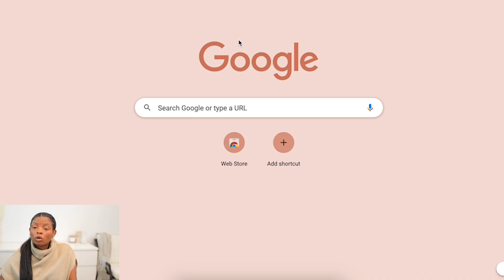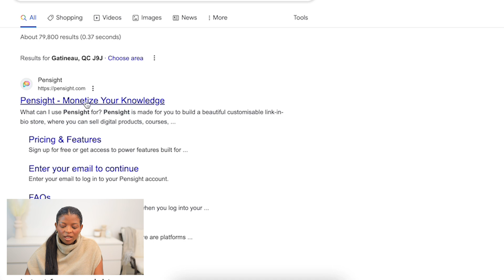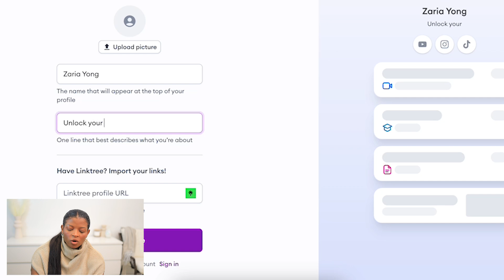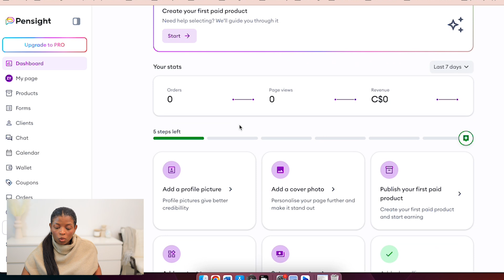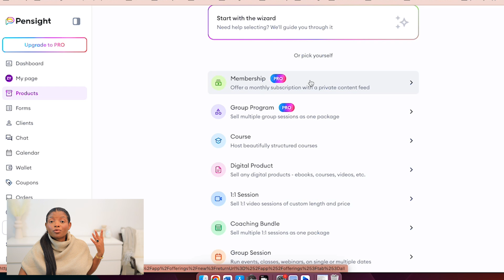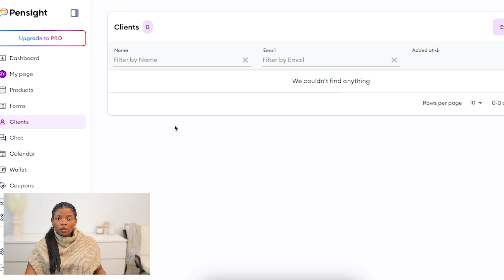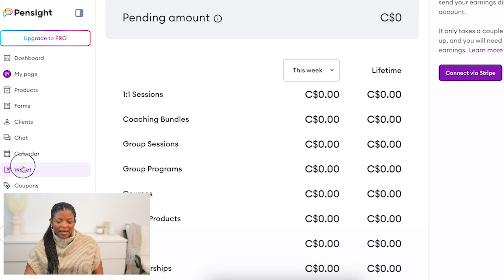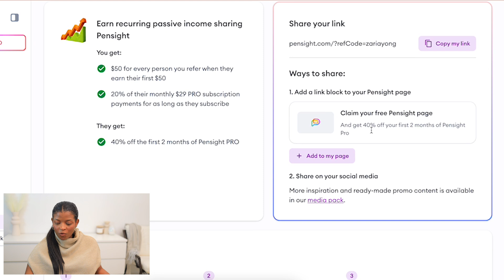HOW I MADE MY FIRST $500 FOR FREE ONLINE IN A WEEK USING PENSIGHT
I have a youtube channel but also run multiple businesses and therefore I have multiple links I struggle with sharing online. If you are small business owner, content creator, solopreneur, coach etc I am sure you have the same struggle. I created this video with all of you in mind and I hope to unlock your full potential as a business owner through this tool. In this video I share with you in detail how I made my first $500 for free online in just a week using Pensight. Pensight is the game changer for businesses. In the video I show you how to create an account with pensight, who pensight is for, why you should choose pensight over other platforms (for example pensight allows for video calls, chats, one on one and group sessions, publishing and selling of digital products like tshirts, ebooks, courses etc).

YOu can also use Pensight's referral program to make passive income starting now. Do not hesitate to create your own account right now and start making even more than the $500 I have made so far for free using the Pensight online tool.

Please make sure you watch to the end and make sure you create your own pensight account today in just a few clicks so you too can start making your own money online for free.